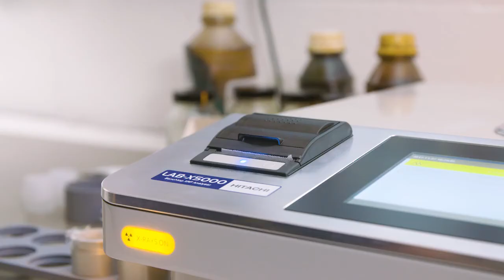LAB X5000 XRF analyser Spill prevention